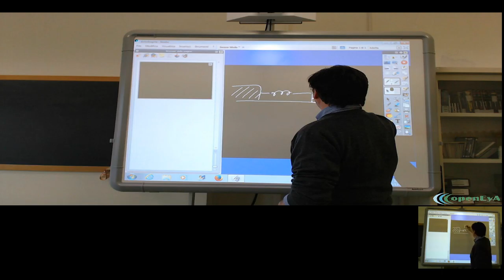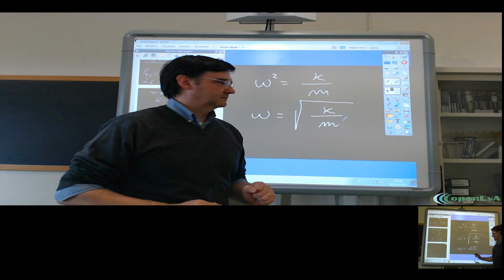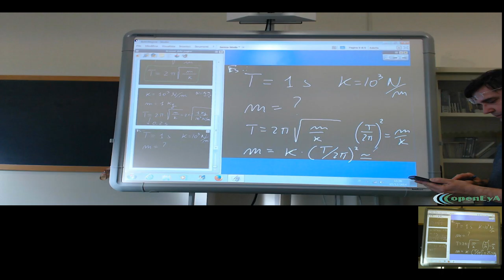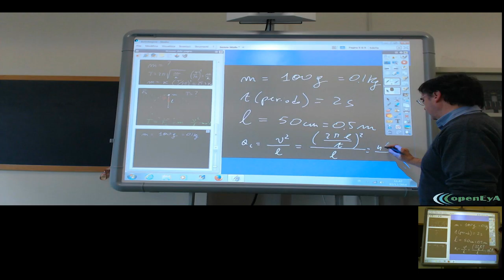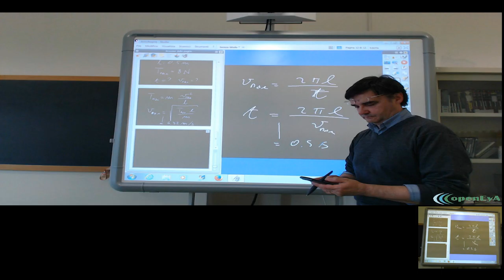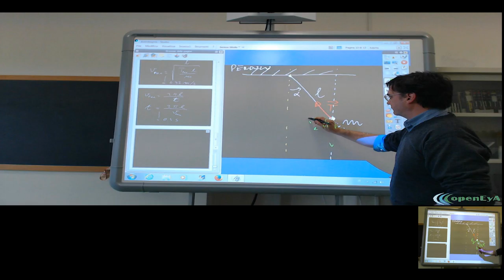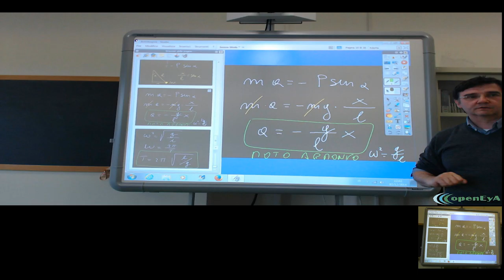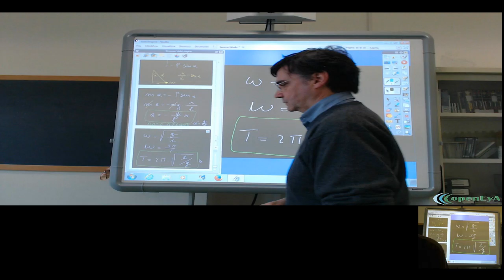Lez.12 Applicazioni dei principi della dinamica. La molla, il pendolo e la forza centripeta.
Applicazioni dei principi della dinamica. Interpretazione del moto di un corpo sotto l'azione della forza elastica di una molla. La forza centripeta ed il moto circolare. Il moto di un pendolo semplice.